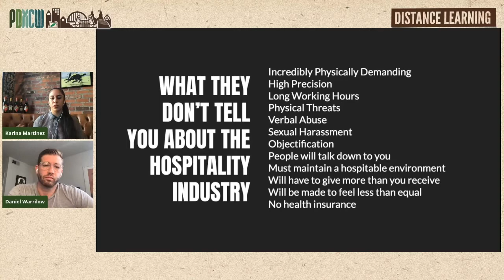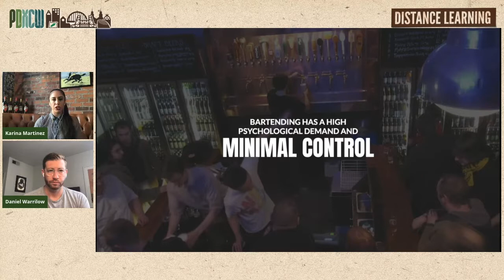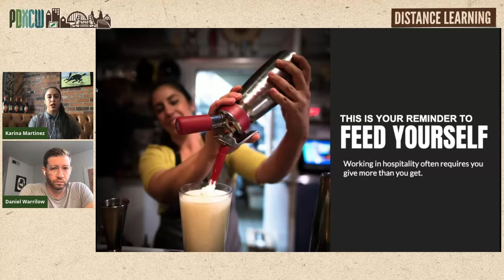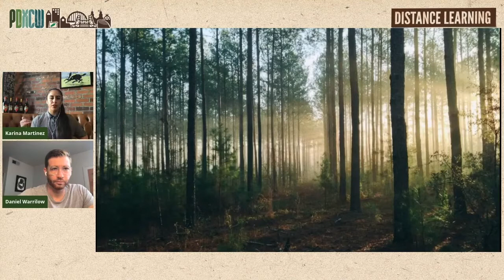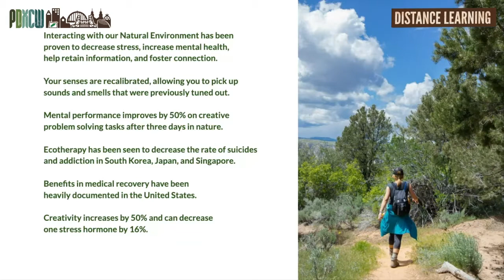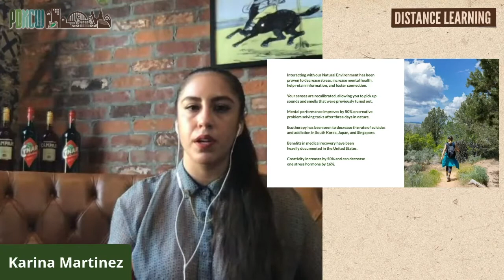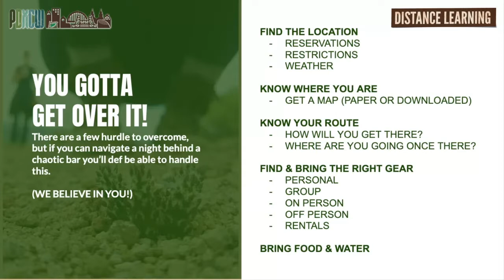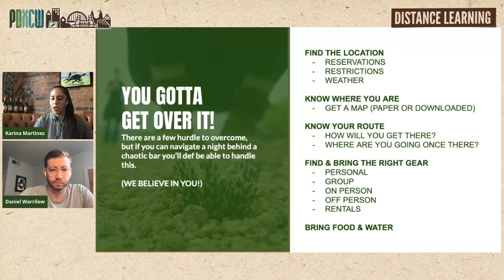Whole Hospitality with Karina Martinez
Join Karina Martinez for an exploration of mental, emotional, and physical fatigue behind the bar. She'll share ways to use green spaces to reduce stress and come back better than before.

Part of Portland Cocktail Week Distance Learning
Originally Presented August 13th, 2020: